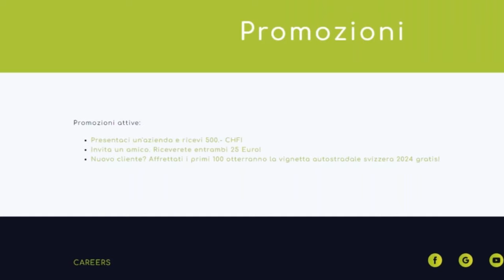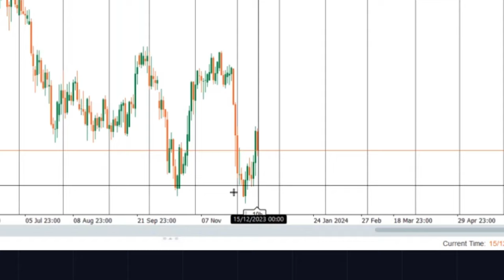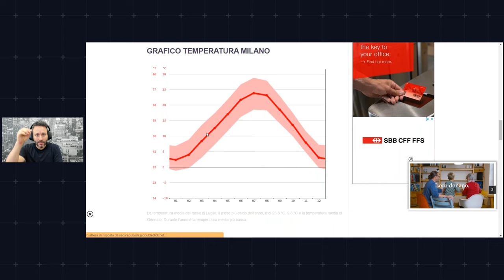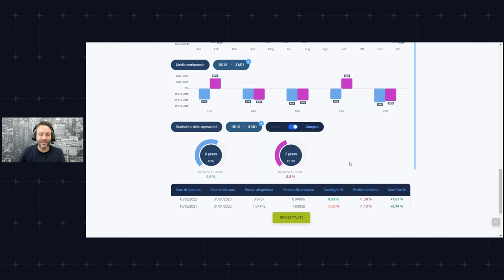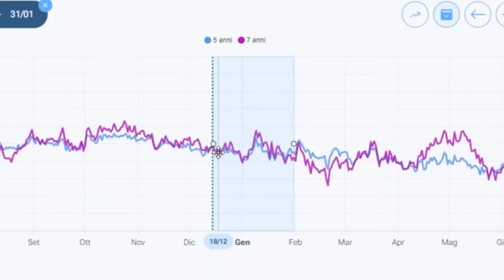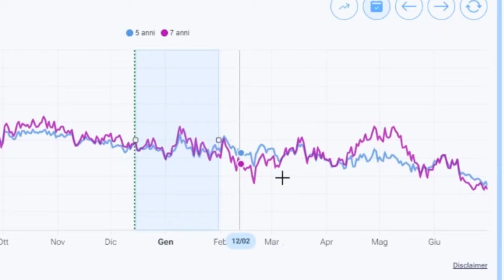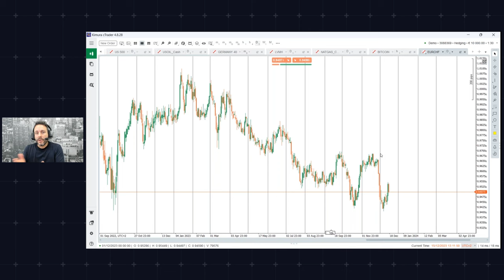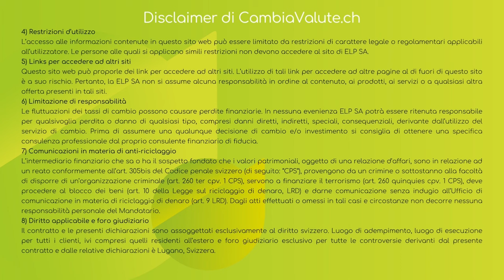NUOVI MINIMI STORICI per il cambio EUR/CHF? (analisi del cambio Franco Svizzero Euro)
Segui il nostro video aggiornamento riguardo le prospettive per il Franco svizzero 🇨🇭
Cosa deve fare quindi un frontaliere?
È più veloce e più conveniente rispetto al cambio tradizionale!